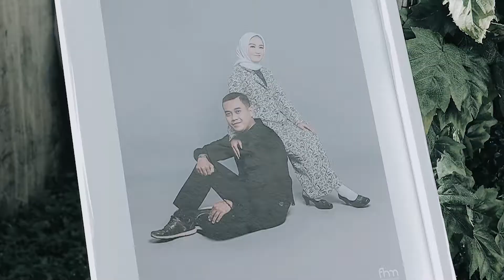video Teaser wedding Ulfah & Eza